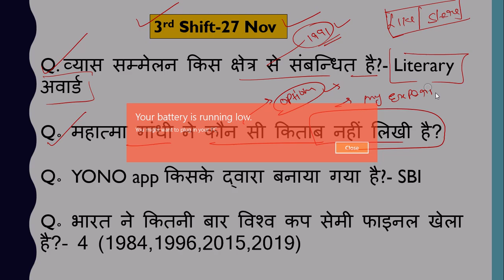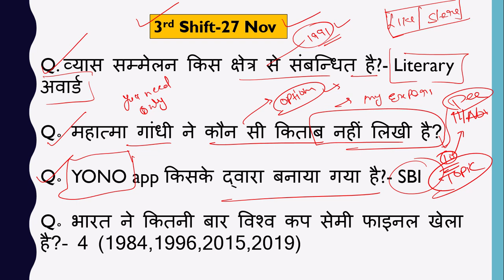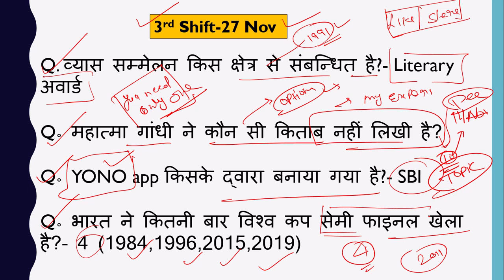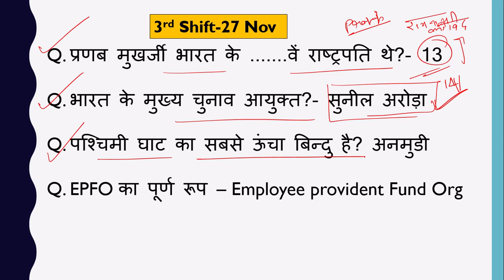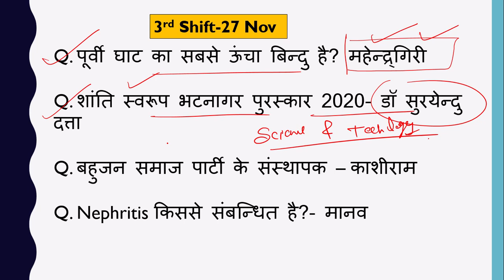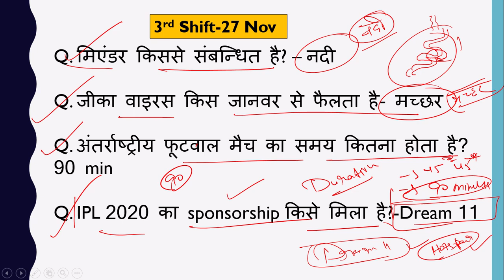SSC DELHI POLICE EXAM ANALYSIS | SHIFT-3rd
By Sumit Sir
"Digital Study"
DigitalStudy

SSC delhi police exam analysis 2020,
Ssc delhi police exam review 2020,
Ssc delhi police analysis exam question paper,